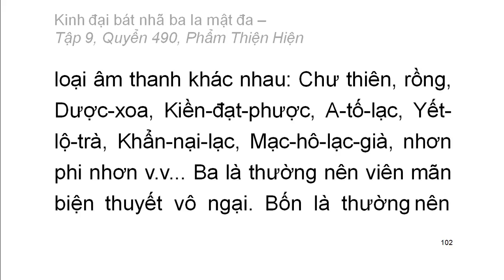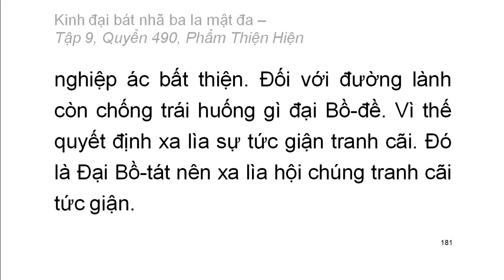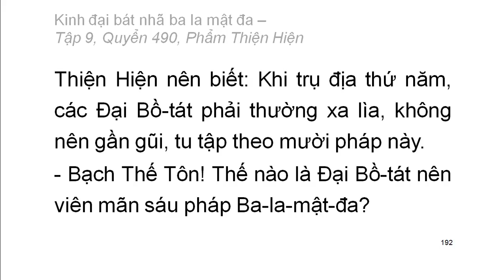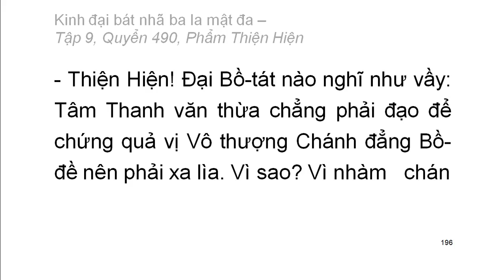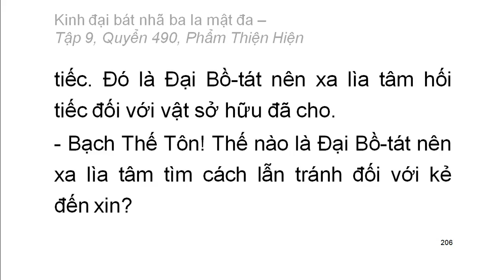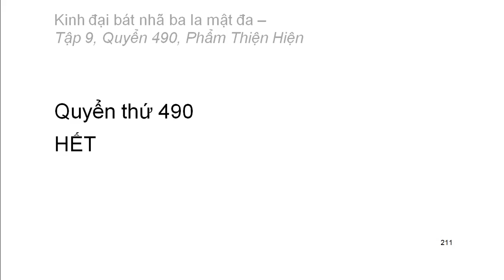600 quyển Kinh Đại Bát Nhã Ba La Mật Đa: Quyển .../600 (tiếp) (đọc lần 2) (rất hay)